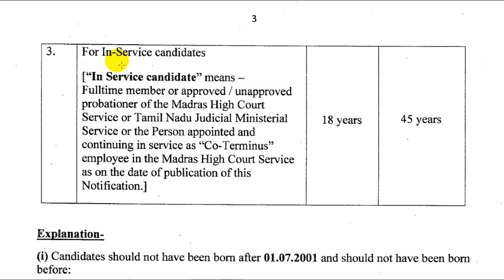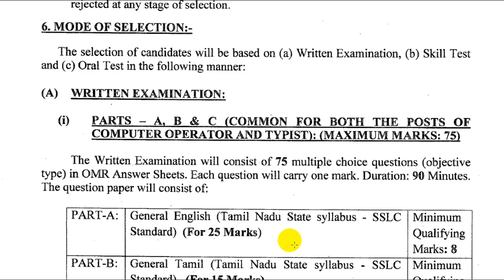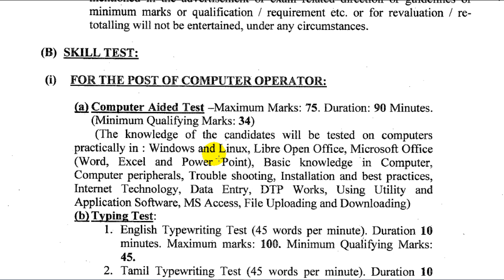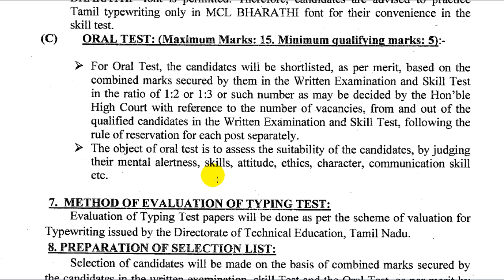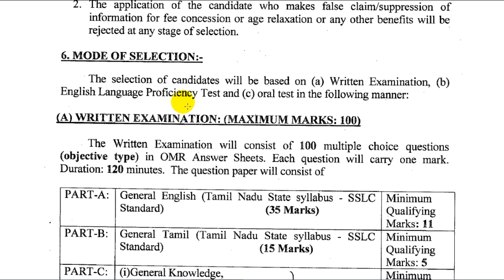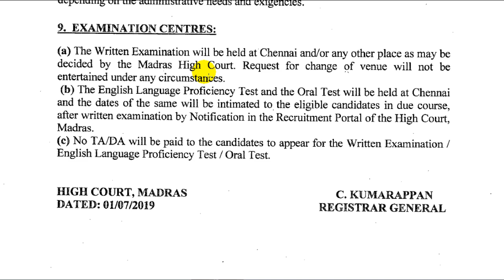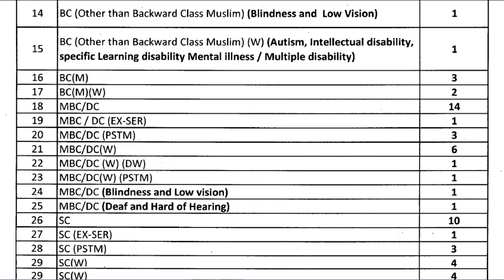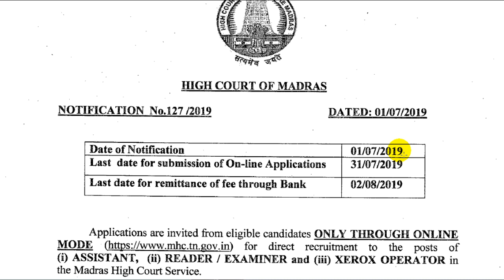High Court of Madras Jobs 2019 Chennai High Court Job Assistant Typist comp optr / Tamil Job Alerts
Tamilnadu Government Jobs 2019  Chennai High Court Job  Govt Job / Tamil Job Alerts